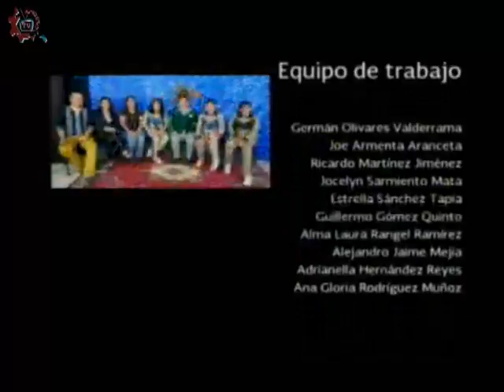20160120-CE1516/Nuestros Alumnos/Octavio Paz - EST 13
Nuestros Alumnos. Octavio Paz. EST 13. Conducen: Joselyn Sarmiento. Invitados: Miriam , Pamela , Ana Sofia , Edith y Luis . Fecha de emisión: 20 de enero de 2016. Este y otros programas los puedes ver Producciones con fines educativos para secundarias técnicas en el Distrito Federal, México.